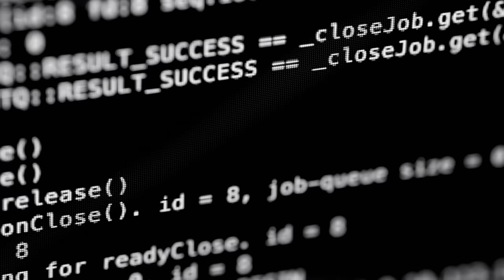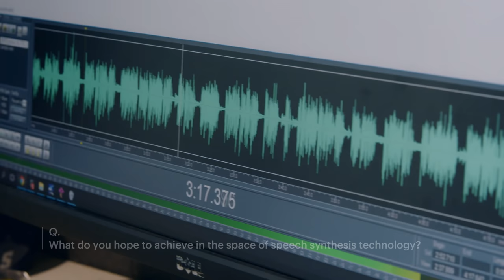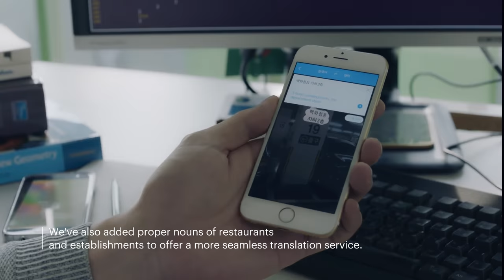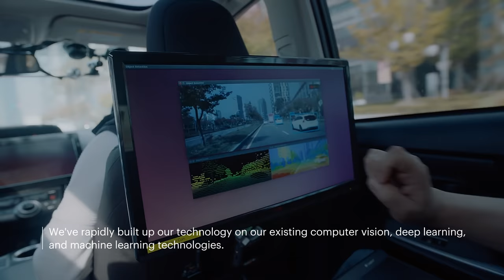DEVIEW 2016 - Ambient intelligence (Eng sub)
Ambient intelligence technology is able to service users at the right time and place with its organic understanding of users, their varying contexts and situations.